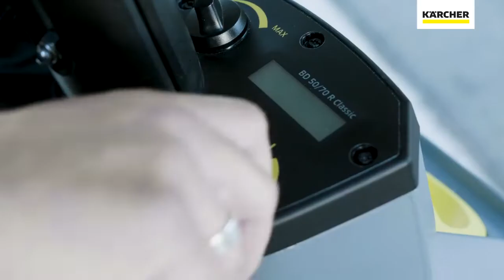Karcher schrobmachine BD 50/70 R Bp Pack, Doornenbal Reiniging te Veenendaal. Zitschrobmachine.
Met deze product video willen wij graag de Karcher schrobmachine BD 50/70 R Bp Pack aan je laten zien.